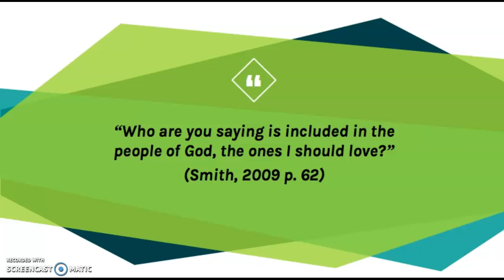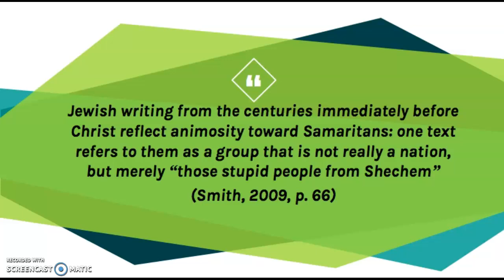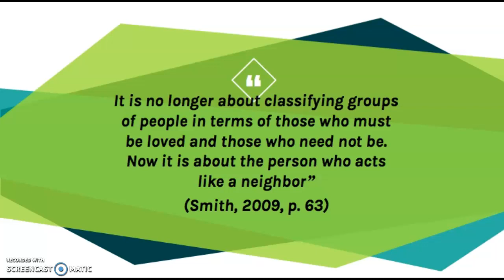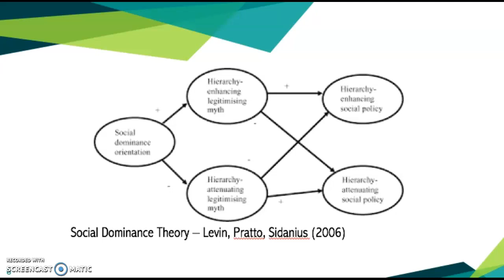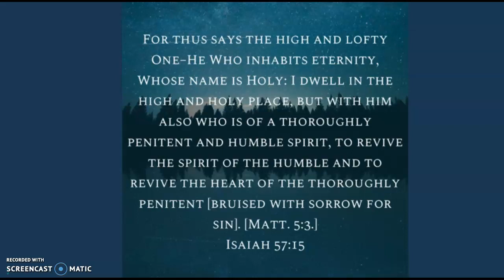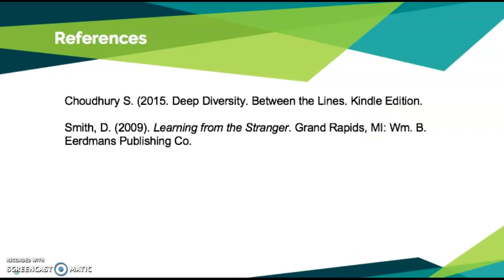4-Learning from a Stranger (David Smith)- On loving foreigners - Review & reflection by Pam George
This chapter challenges us with our social dominance mindset when we take on the role of helpers and choose who we want to help. Our pride deceives us when we categorize people and view people as the "other." The truth is we ourselves are victims needing help.